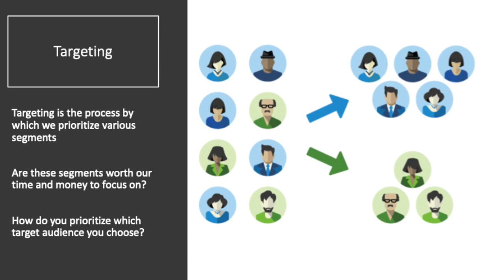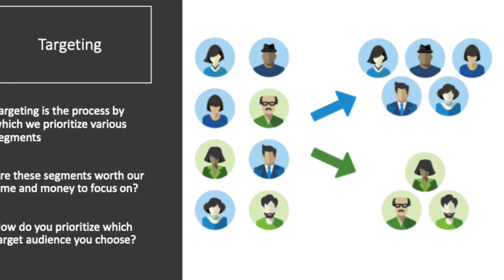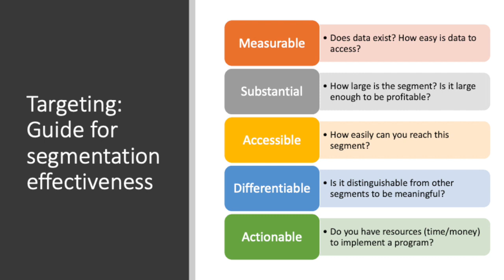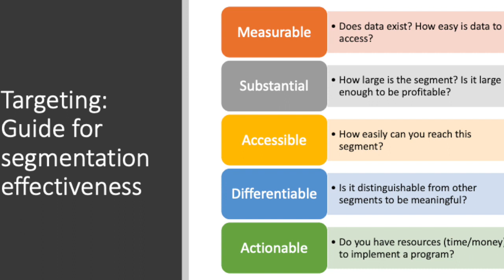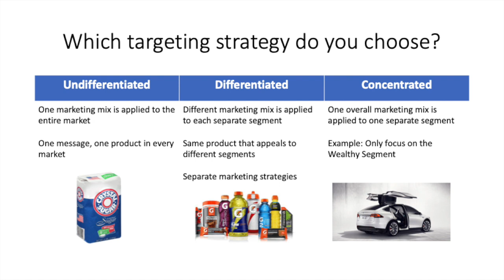Targeting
This video is about Targeting